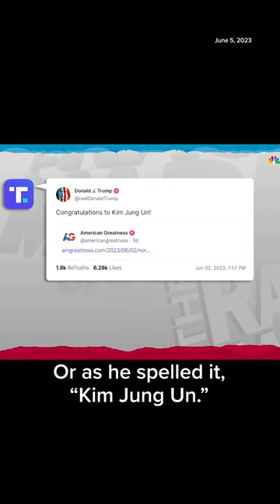Trump misspells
Maddow: “It’s pretty much phonetic. It’s Kim Jong Un. How hard is that?”